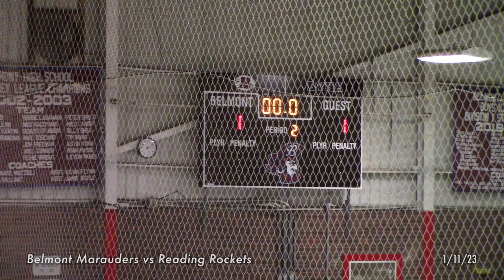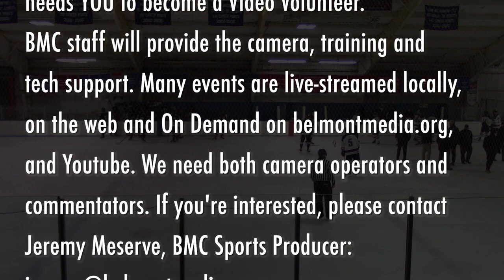Belmont HS Varsity Boys Ice Hockey : Marauders vs Reading Rockets 01/11/23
Commentators: Bob Stonehouse, David Pomer, Matt Rowan; Viglirolo Rink, Belmont MA. Filmed by Sheryl Grace. 01:25:49